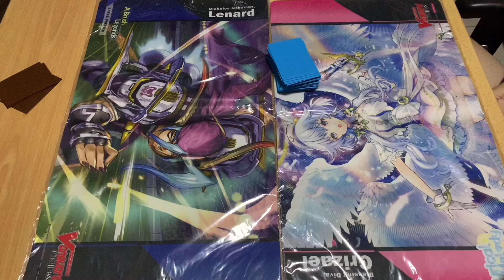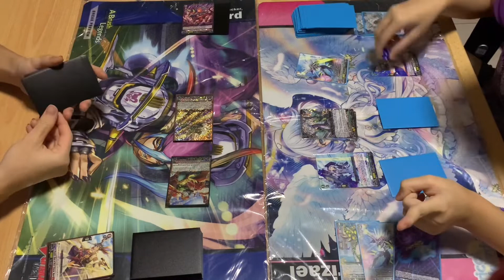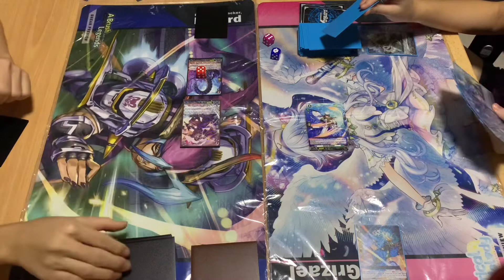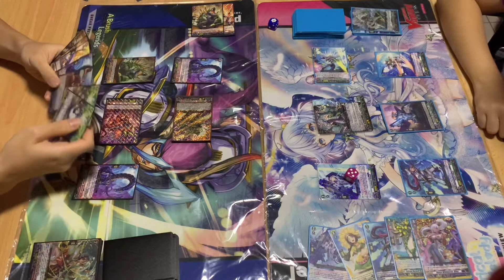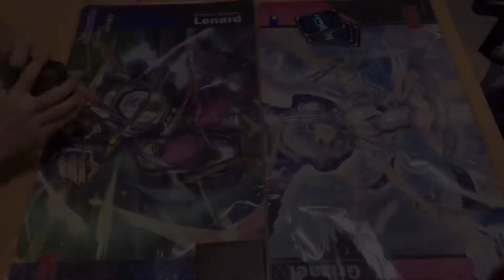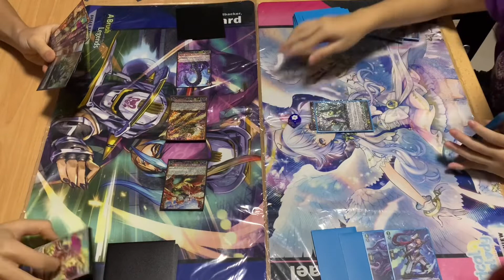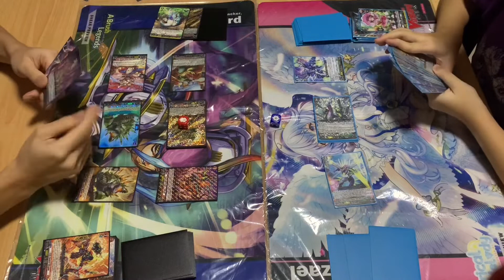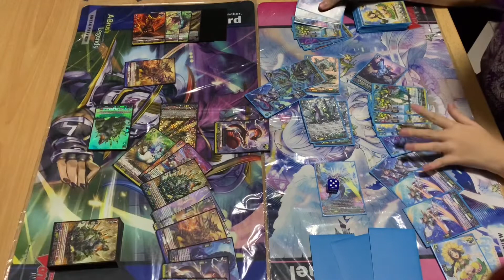Eugene VS Flagburg Dragon | Dragon Empire VS Stoicheia | Cardfight Vanguard D Standard Best of 3!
Welcome back Miracle Fighters!

For today's best of 3, we have a game between Pton and Roxy, with Pton playing the Dragon Empire Eugene deck against Roxy's Stoicheia Flagburg Dragon deck!

Pton’s Dust Storm Eugene deck focuses on retiring the opponent’s rearguards and getting benefits off their empty rearguard circles. Use Eugene to superior call a full board after wiping your opponent’s field!

Roxy’s Flagburg Dragon deck aims to attack as many times as possible, using a selection of restanding rearguards. Once enough attacks are made, Flagburg unleashes a terrifying retire and guard restrict ability on the opponent!

Will the Dust Storm be washed away by the waves of the Flagship Dragon? Watch on to find out!

Introduction: 0:00
Round 1: 0:16
Round 2: 07:50
Round 3: 20:13
Final Thoughts (by Roxy): 37:39

Flagburg: DK69

(except Roxy was proxying 2 Shelling Dragons instead of 2 Admantis)